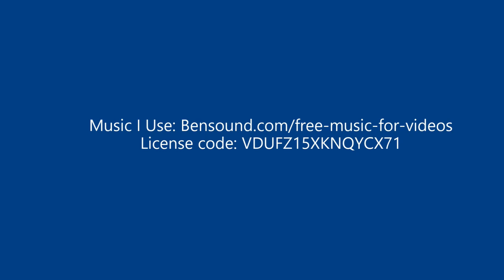CLOSING CEREMONY OF THE FIRST ORDINARY SESSION FOR THE 2023 LEGISLATIVE YEAR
Yaounde, 1 April 2023
 I am really pleased to address you during this special ceremony which marks both the closing of the First Ordinary Session for the 2023 Legislative Year and that of the Second Legislative Period of the Senate whose term of office ends on 11 April 2023.
This session, which is coming to an end at the dawn of the official proclamation of the results of the last senatorial elections, gives me the opportunity to underscore, with great satisfaction, the transparency and calm that characterized these elections. The maturity and high sense of responsibility demonstrated by our compatriots are worth preserving at all times and under all circumstances. I, therefore, avail myself of this opportunity to heartily congratulate the newly elected Senators, not forgetting the 30 (thirty), personalities, who were appointed Senators yesterday by the President of the Republic. As you already know, I am also one of them.
Honorable Senators,
The time has come for us to retrace the path we have covered together over the past ten years, for some, and five years, for others. In the course of the two legislative periods that are about to end, I have come to appreciate our common ambition to set up an Upper House devoted to the consolidation of democracy, political pluralism, living together, the defence of Institutions and republican values as well as to the understanding of the contemporary world.
Undoubtedly a national Institution, the Senate has rapidly and widely gone international by being actively present in inter-parliamentary cooperation unions, on the one hand, and by entering bilateral partnerships with similar Houses, on the other hand. Thanks to all of these activities, we have laid a solid foundation for active parliamentary diplomacy at the service of our country.
Over and above the foregone, I am convinced that the Upper House will be able to continue with its values and commitments of today, which are now part of its History.
 Many challenges and projects are still pending, particularly in the domain of infrastructure, but the Senate is in place. It is functioning, it is moving resolutely forward, and it is accomplishing its missions, on par with the history of our country, under the leadership of H.E Paul BIYA, President of the Republic, Head of State, to whom the Upper House is very grateful.
To all our compatriots and especially to the youngest generation, I address this message borrowed from an old wise saying: “boats do not sink because of the water around them. They sink because of the water inside them. Do not allow what is happening around you to get into your mind and sink you”.
In actual fact, in the face of diverse threats, crises, and uncertainties, I ask you not to give any credence to those who profane our Institutions or to the prophets of doom, hatred, lies, and division, who unfortunately scour the social media. On the contrary, Let us continue to stand strong, as one and indivisible behind the President of the Republic, H.E. Paul BIYA!
The Senate has shown and demonstrated throughout the past ten years that there is no gain in an easy-going life, invectives, disorder, or lack of values. This, in greater measure, is its contribution to the history of our country.
As we turn over this second page of the history of the Senate, I would like to say that I am sincerely thankful!
I thank the Head of State, His Excellency Paul BIYA, who is firmly steering the ship of Cameroon to a safe harbour, despite the diverse threats, uncertainties, and crises.
Thank you, Mr President of the Republic, for having conferred on me the honour of becoming the very first President of the Senate and thank you for having renewed your confidence in me to occupy this office, year after year.
It also behoves me to thank the Speaker of the National Assembly, the Prime Minister, Head of Government, all the Members of Government, the Secretary General of the Senate and his Deputies, my Director of Cabinet, the media as well as each and every one of you, my very dear Colleagues, for the support you have given me in carrying out my duties in this high office that I have executed to the best of my abilities. Naturally, my thoughts are with the Colleagues who have left us. May they rest in eternal peace!
My Dear Colleague Senators, we can be proud of the work we have accomplished.  Thanks to this work, the Senate is certainly among the Institutions of the Republic that are contributing to the consolidation of our democracy.
Long live the Senate!
Long live His Excellency Paul Biya, President of the Republic, Head of State!
Long live Cameroon!